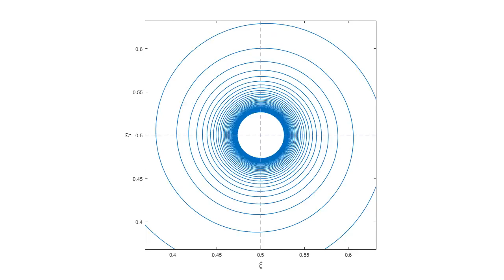Clothoïde 1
The Euler spiral (or Cornu spiral) is a quite incredible curve.

To have more details on its properties and its use,

The plotting of this function has been achieved using matlab.

See also :
: another view of the Clothoide
: a full explanation of the Clothoide (in french)